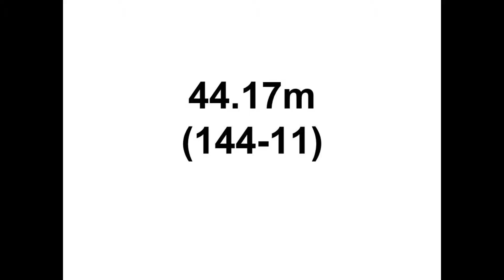Nwaba, Barbara Heptathlon Javelin Throw 2014 Thorpe Cup 27Jul14